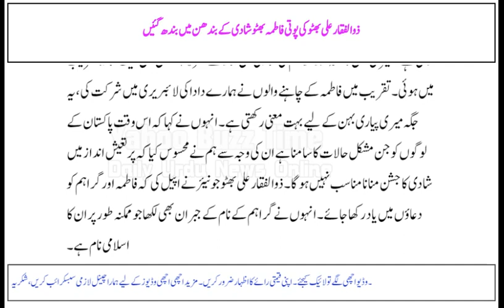Fatima Bhutto, the granddaughter of Zulfiqar Ali Bhutto, got married.